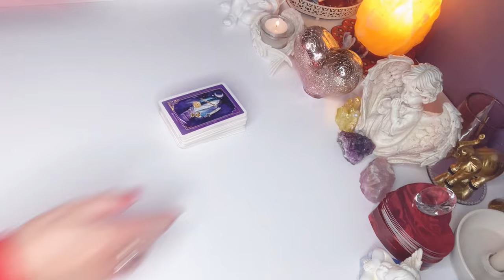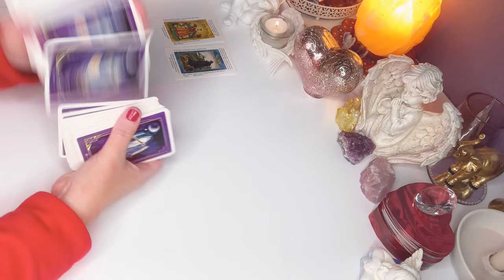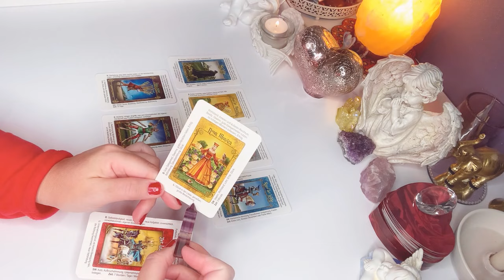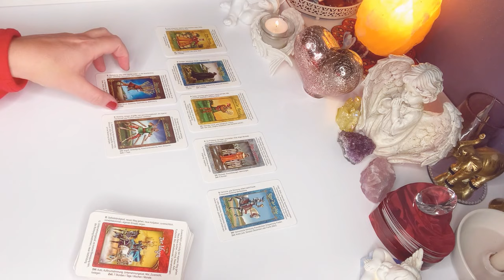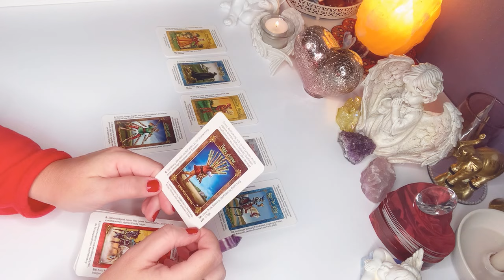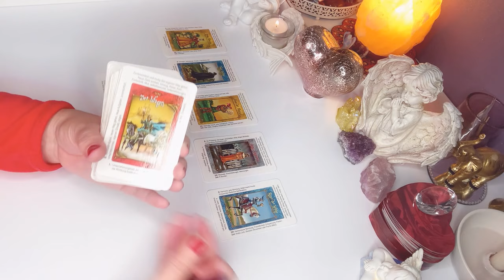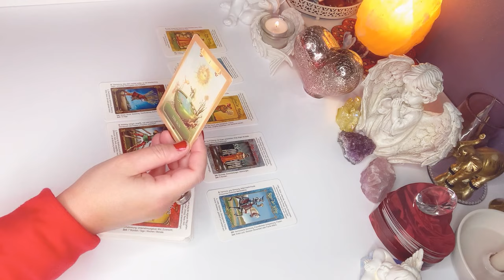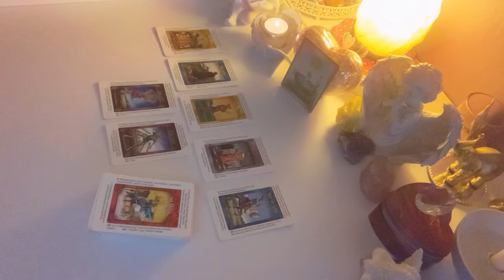ROZKLAD TYGODNIOWY❤️29.11-5.12.2021❤️7#Kart#TAROTA💚wrozby porady magia przekazy orakel pomoc❤️